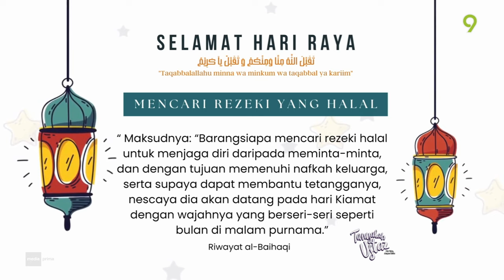[FULL] Tanyalah Ustaz (2024) | Fri, Apr 12 - Cuti vs Kerja | Tonton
Topik: Cuti vs Kerja
Bintang Ilmuwan: Ustaz Harryanto Rizal Rokman
Hos: Da'i Azrin
Bila tiba musim perayaan sudah pastinya menjadi satu kebiasaan untuk kita bercuti dan menyambutnya bersama ahli keluarga dan rakan-rakan. Namun ada segelintir masyarakat yang lebih memilih untuk bekerja. Persoalannya nak kerja atau nak cuti? Mari berdiskusi bersama Da'i Azrin dan Ustaz Harryanto Rizal Rokman. Turut bersama Shiera dan Mark Adam yang pastinya memeriahkan lagi suasana di studio.